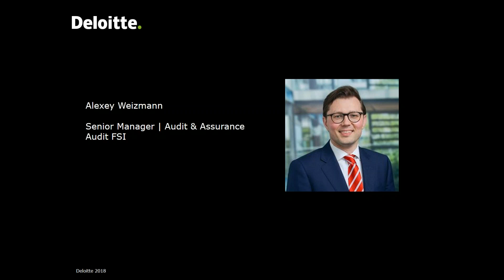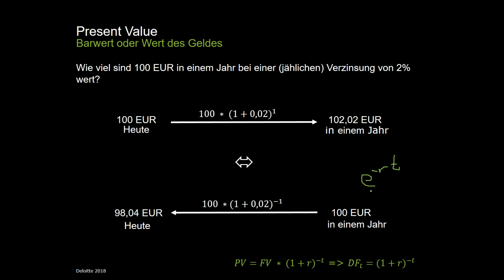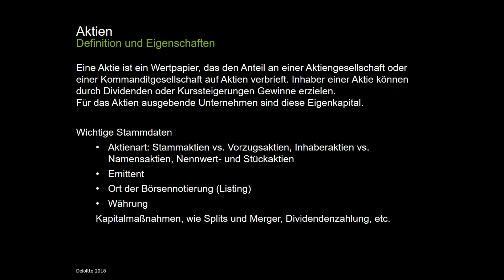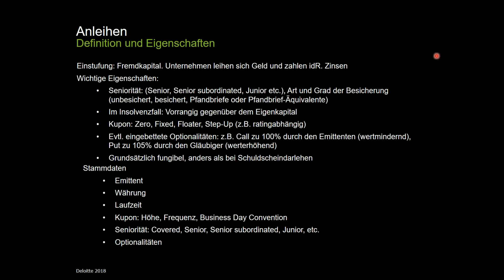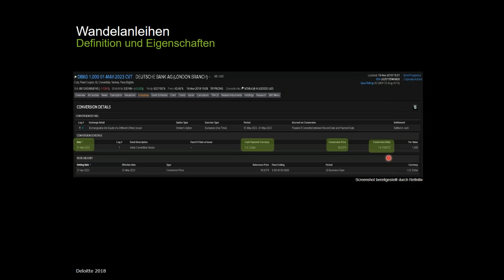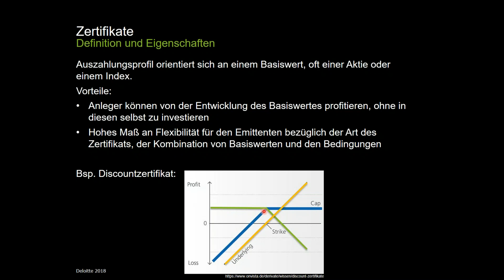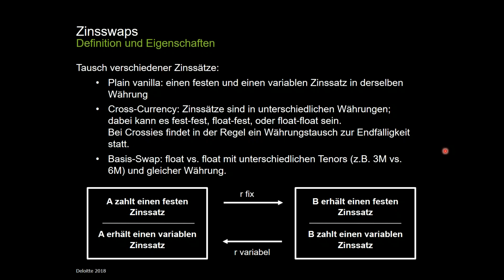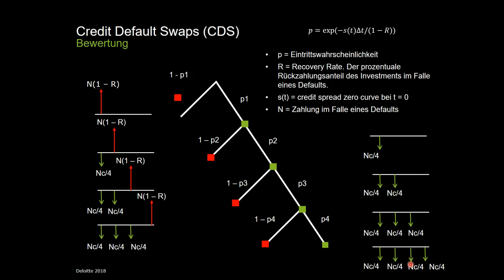Deloitte Stay in Touch Community Webcast: Bewertung von Finanzinstrumenten @ Deloitte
In diesem Webcast gibt Alexey Weizmann aus dem Business Audit & Assurance eine Einführung in die gängigsten Finanzinstrumente, deren Struktur und Bewertungsmethoden. Es werden nicht nur die einfachen, oft sehr liquiden Strukturen, wie Aktien, Fonds und ETFs beleuchtet, sondern darüber hinaus Anleihen und deren Abwandlungen wie Wandel- und Aktienanleihen. Im Anschluss erfahren Sie auch mehr über börsengehandelte Derivate, wie Futures und Optionen, OTC-Derivate, wie IRS, CDS, DTGs und Swaptions.